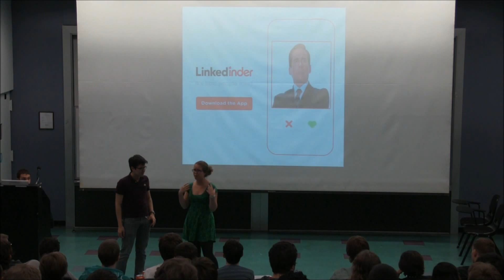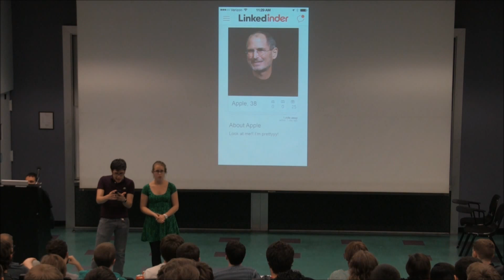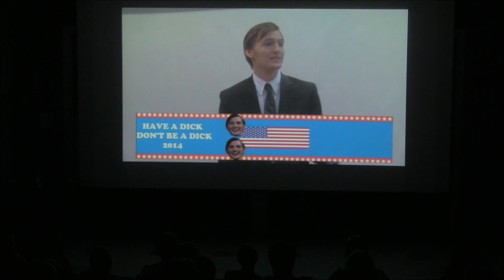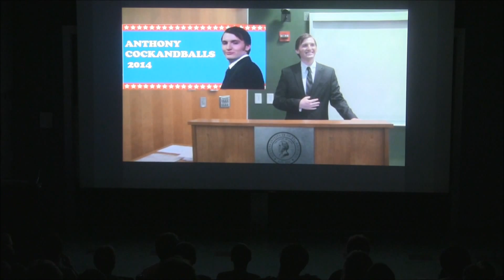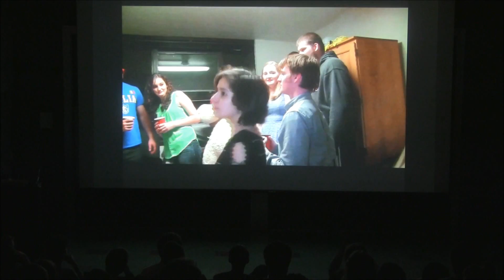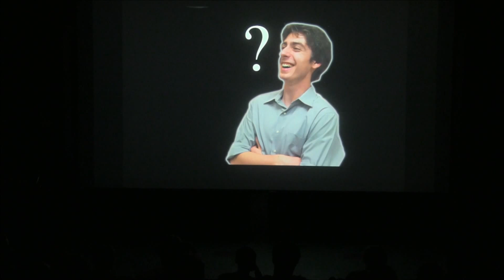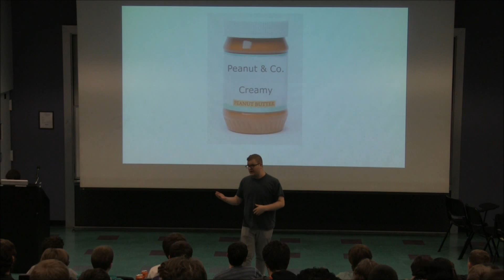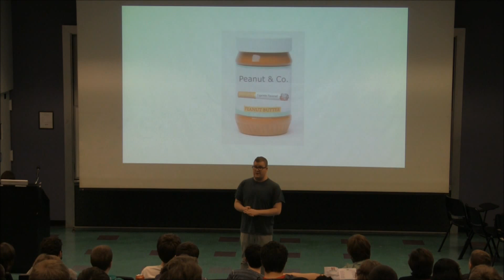Not All That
Not All That, Off Center Sketch Show, 11/25/14
Performers:
Kevin Alvarez
Christian Benitez
Kevin Birk
Jonah Christian
Bayindir Citak
Matt Colozzo
Jeff Corson
Philippe Donaus
Dave Estrada
Chris Fitzgerald
Karolina Furdyna
Kenny Goff
Zach Kastner
Sean Kelty
Becky Kline
Lisa Mengotto
Jennay Perugi
Alistair Scott
Ben Tucker
Kellie Vertetis
Hart Welles
Andy Wiggins

Tech:
Jason Ajmo

Opening Stand-up:
Jonah Christian
Zach Kastner
Hat Dave